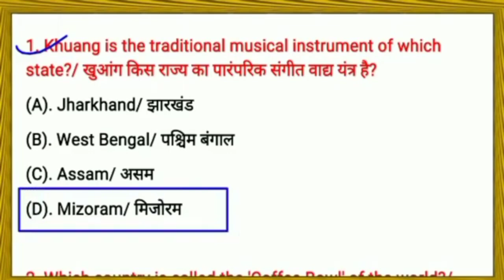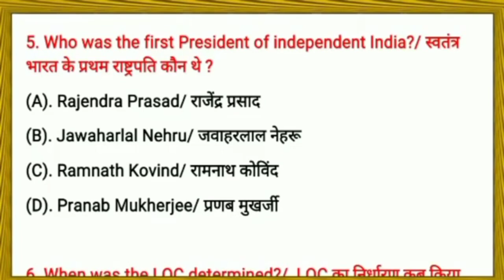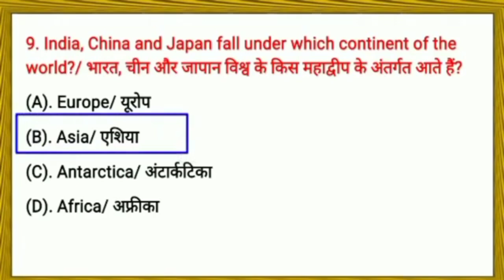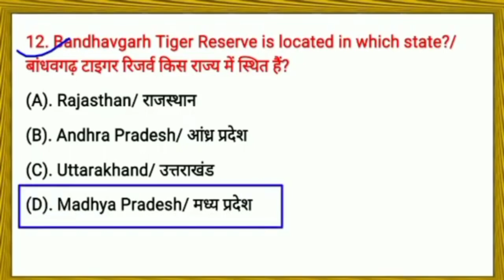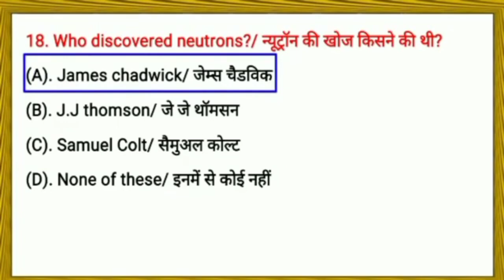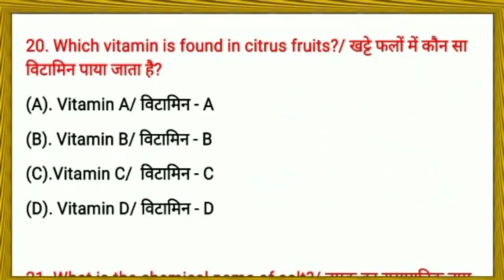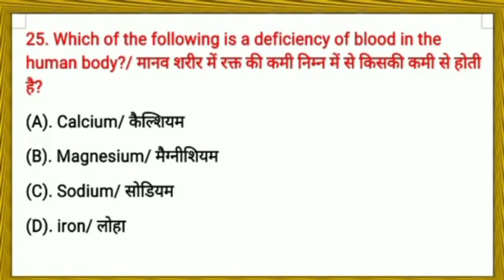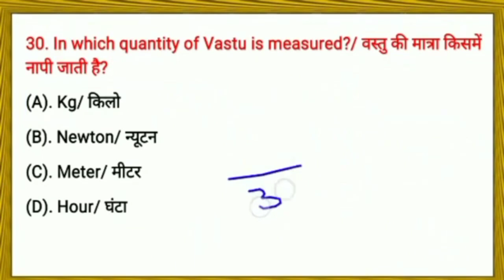आर्मी के ओरिजिनल पेपर जैसा टेस्ट पेपर 2022 || ARMY GK GS QUESTION PAPER 2022 || THE ARMY CLASSES